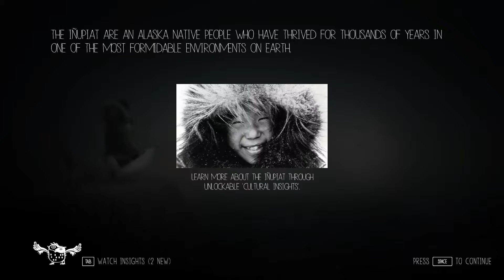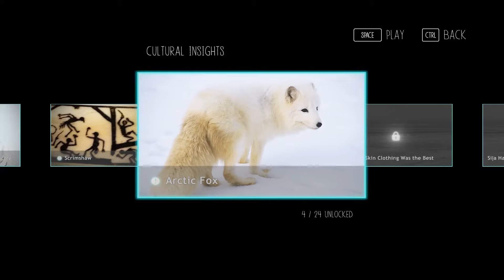MAGICAL FOX TIME | Never Alone #1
Hey peeps!

Never Alone, also known as Kisima Inŋitchuŋa, is a puzzle-platformer video game by Upper One Games.
It's a game developed in collaboration with the Iñupiat, an Alaska Native people, drawn from a traditional story that has been shared across the generations.
Who wouldn't want to check it out??

Thanks!